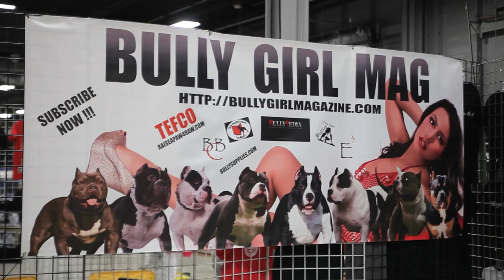AMERICAN BULLY SHOW - NEW JERSEY WINTER BULLY EXPO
Wow, what can I say? This was the very first time BBATV got to the East coast, and I was very impressed with what I saw. A lot of great looking bullies, solid programs, and serious dog handlers. The show thrown by Mike Llano, was without a doubt a top 3 show for 2013. I'd like to thank all the kennels that participated in the show and this video. Look for videos coming from Cialis, Mr. Magoo, Baby Blue, and Hercules.

Producer
Chill